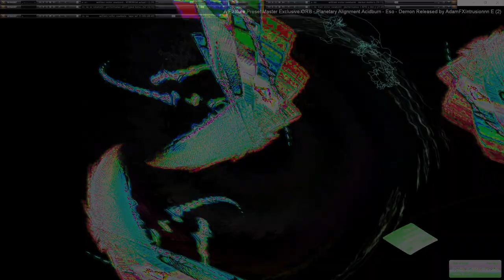Movie 24 09 28 09h46m47s series H time puppets part one